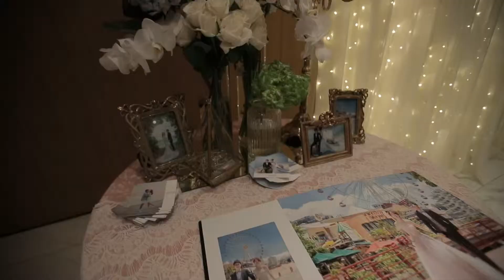Ethan+Peggy 婚禮錄影MV